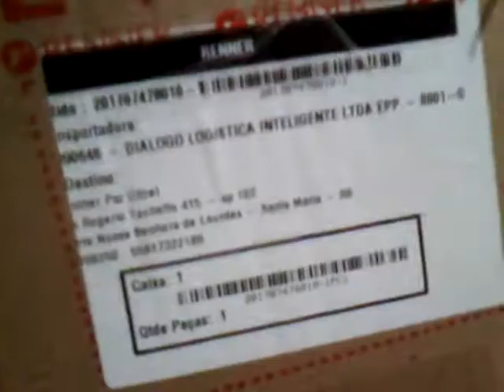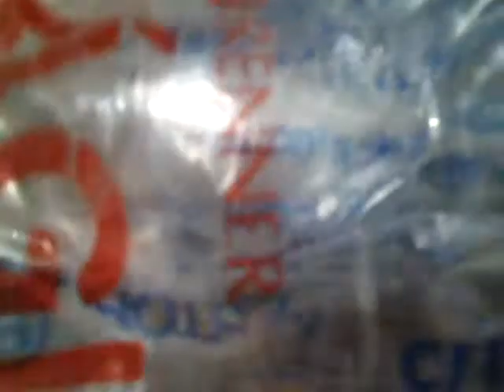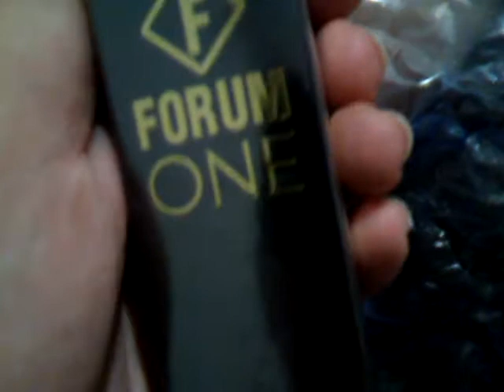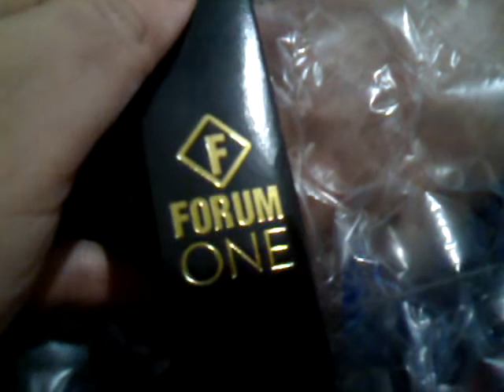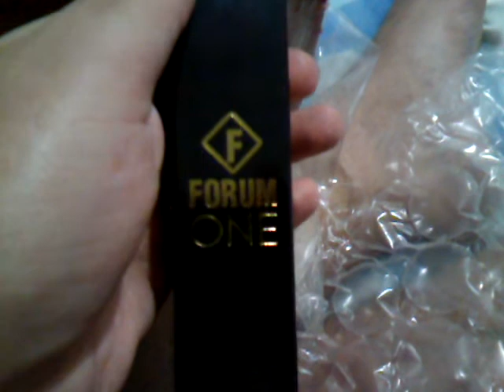09/03/19 Unboxing- Perfume Forum One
Unboxing do Perfume Forum One